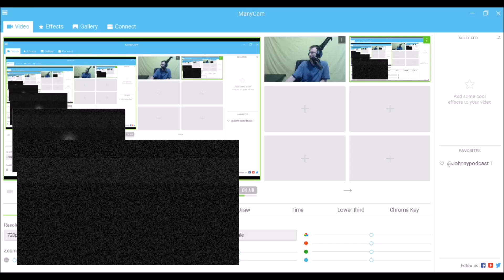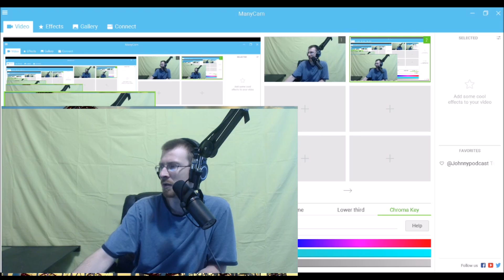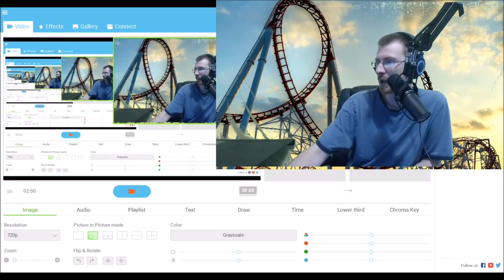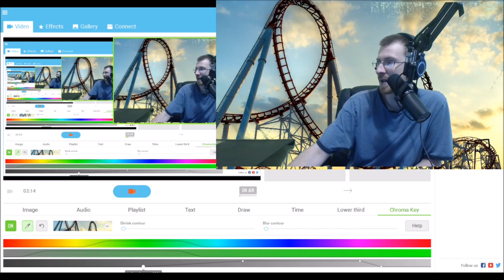Manycam chroma green screen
Manycam has Chroma and green screen